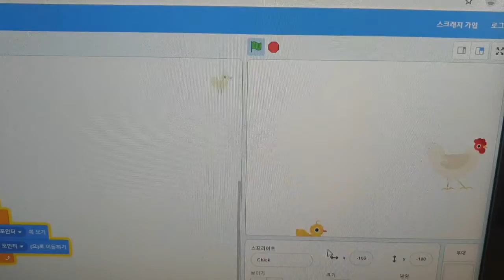190719 스크래치 3.0 마우스 따라가기 게임 만들기